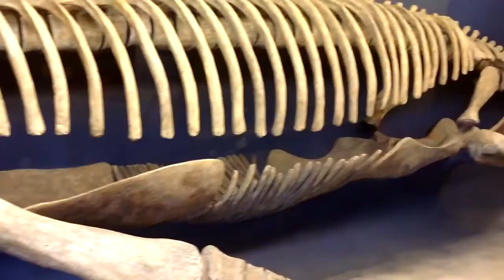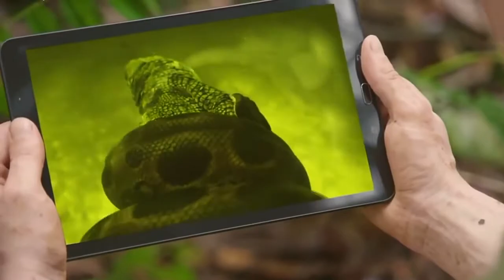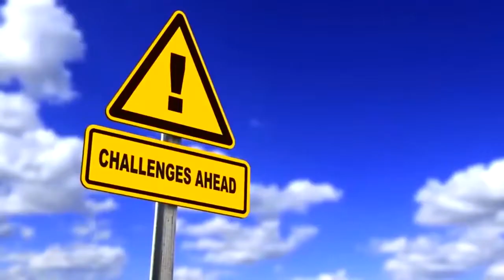TOP 10 BIGGEST ANIMALS IN THE WORLD